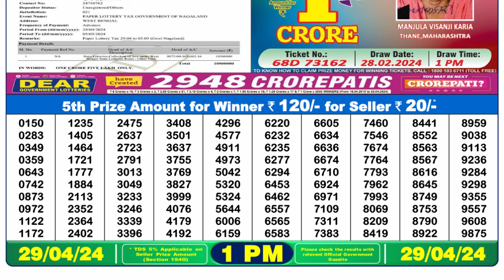🔴 Lottery Sambad Live 01:00pm 29/04/24 Morning Nagaland State Dear Lottery Result Pdf Download